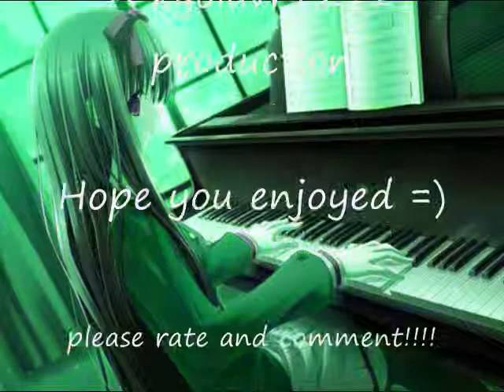Evanescense - Hello - Anime Slideshow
Yay! My fifth video!! I'm really booking today...haha! Thank you guys sooo much for watching my videos. So, the song is by Evanescence...again. =D Unfortunately, I've only seen (and know) a couple of the animes, but I'll list the ones I DO know...so don't ask about the rest. (= I'll post them when I've seen 'em.
This video is fanmade.  I don't own the pictures or the music.

Animes I used that I know (# of fimes):
Ouran High School Host Club (2)
Inuyasha
Death Note
Fullmetal Alchemist
Wolf's Rain
Bleach

(If anyone knows anime names that I don't, It's be much appreciated if they were told to me!!!)